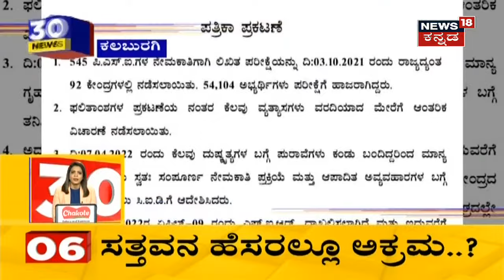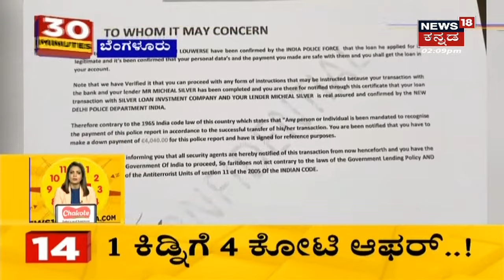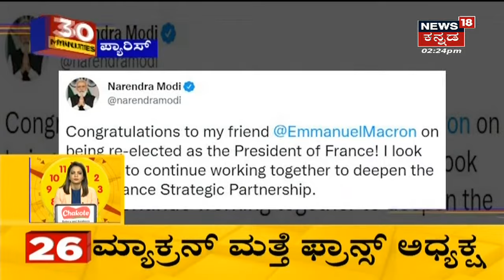30 Minutes 30 News | Kannada Top 30 Headlines | April 25 , 2022 | News18 Kannada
30 Minutes 30 News segment brings the daily news updates related to the state.
0 :17 Bible ಕಡ್ಡಾಯ,  ಕಾನೂನು ಬಾಹಿರ Pramod muthalik
5:00 ಒಂದು ಕಲ್ಲಿಗೆ ಸಾವಿರ ಕಲ್ಲು, ಲವ್ ಕೇಸರಿ ಮಾಡ್ತೇವೆ pramod muthalik
8:25  Siddaramaiahಗೆ ನನ್ನ ಕಂಡರೆ ಭಯ HD Kumaraswamy
9:20 ಸಚಿವ B Sriramulu ವಿರುದ್ಧ ವಾಲ್ಮೀಕಿ ಸಮುದಾರದವರು ತಿರುಗಿ ಬಿದ್ದಿದ್ದಾರೆ